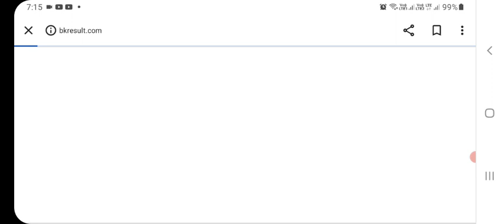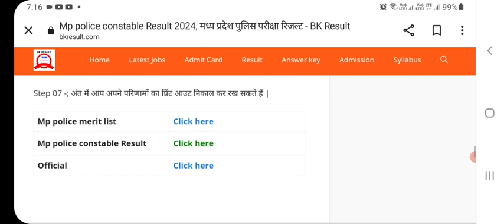mp police exam result 2023|mp police result key kab aayegi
mp police result  news today|mp police result 2023| mp police news
mppoliceanswerkeymp police constable result 2023 kaise download kare | mp police constable result 2023 kaise dekhemp police constable result 2023 kaise download kare | mp police constable result 2023 kaise dekhe | Sanjeet DNA mp police constable result | mp police constable result 2023 kaise dekhe | mp police result date | sanjeet Dna MP Police Constable Result 2023 Date 1.1 ESB Madhya Pradesh Police Constable Result 2023: Highlights 1.2 MPPEB Police Constable Exam Answer Key 2023 1.3 मध्य प्रदेश पुलिस कांस्टेबल Cut-Off Marks 2023 2 Steps to Download MP Police Constable Result 2023 2.1 esb.mp.gov.in Police Constable Result 2023 Post Processesb.mp.gov.in Police Constable Result 2023 Post Process 2.2 Important Links 2.3 FAQs 2.4 Will the board send a scorecard for the MP Police Constable Exam to the applicants by mail? 2.5 Will the board reevaluate the MP Police Constable Result 2023 at the request of applicants? 2.6 When will the Physical Tests take place for the shortlisted applicants? MP Police Constable Result 2023 Date